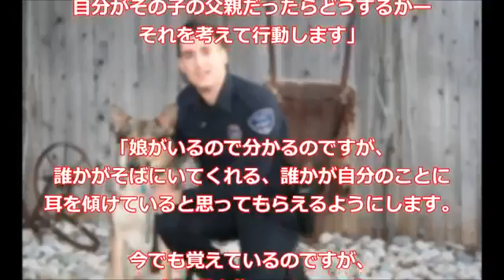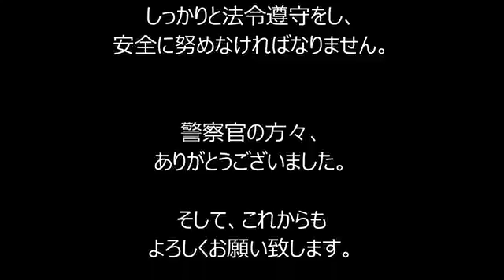【感動】警官グッジョブ！臨機応変な神対応に世界が驚嘆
【感動】警察グッジョブ！臨機応変な神対応に世界が驚嘆
警察官は市民の安全を
守ることが仕事ではありますが、
その守る方法も様々です。

時には、マニュアルから逸脱
するような方法がベストなこともあり、
状況に応じた対応が求められる
大変な仕事です。

音楽引用元：
サイト名⇒『甘茶の音楽工房』